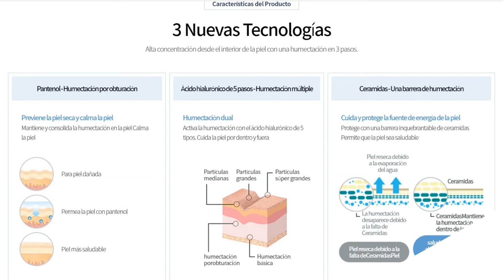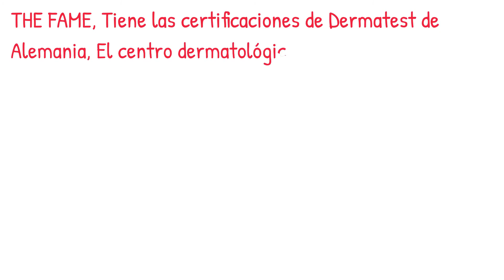THE FAME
Tratamiento espectacular para cuidado de la piel.